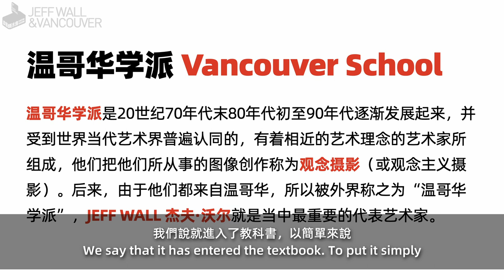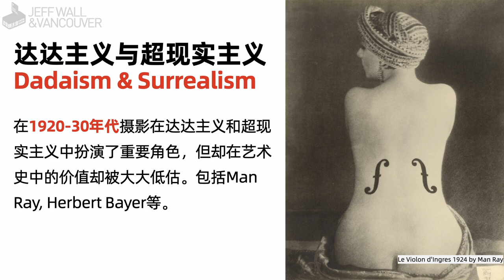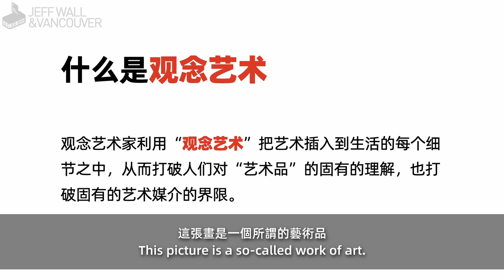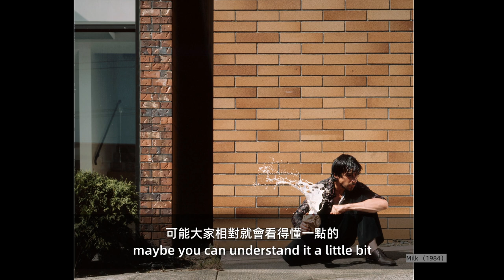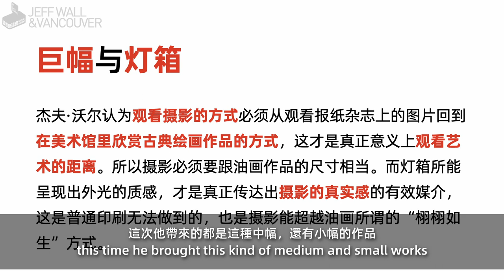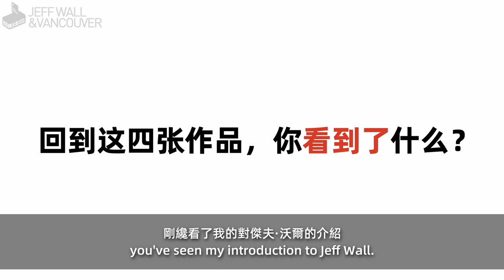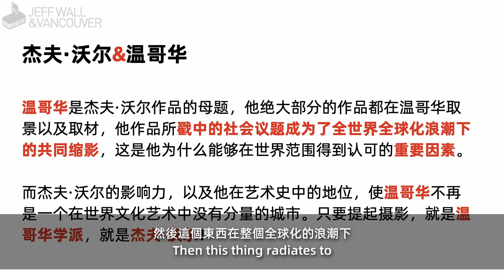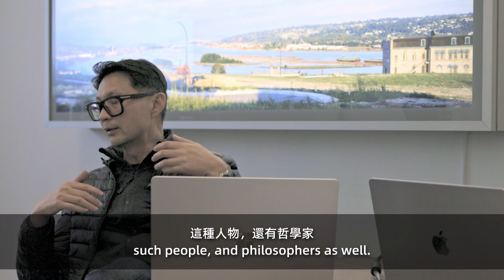【鹹水埠講座 Lecture 】傑夫·沃爾與溫哥華 Jeff Wall & Vancouver | 龍邃洋by Steven Dragonn | 國語 English Subtitle